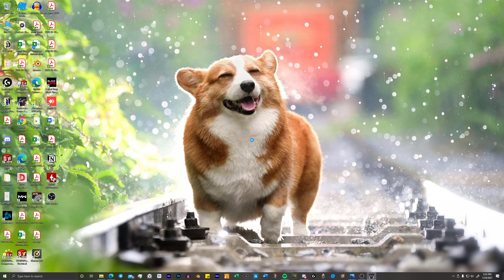Learning | The Beginning Part 23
Watch my first raids in Tarkov. I started playing in January of 2021. I unfortunately lost the videos that too me all the way to level 40, but still have the first 30 recordings. Enjoy the videos it was a fun time learning Tarkov. Many mistakes were made.